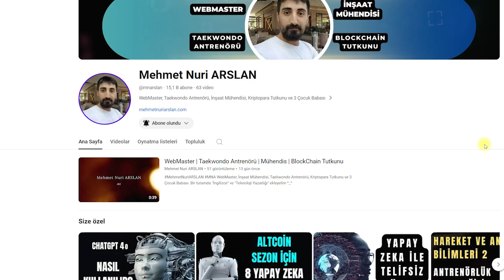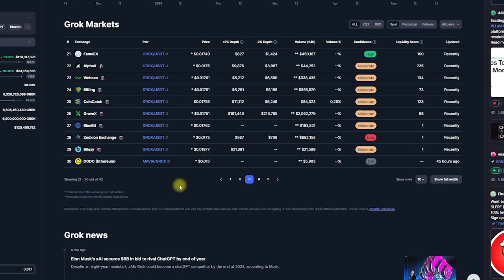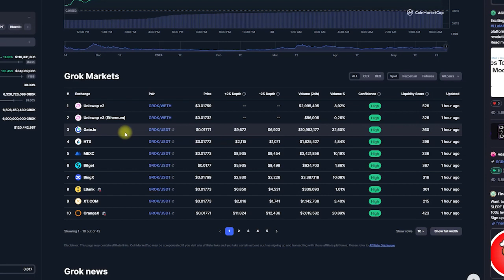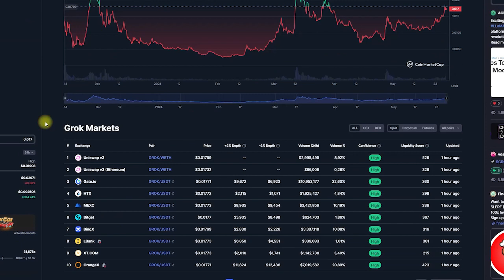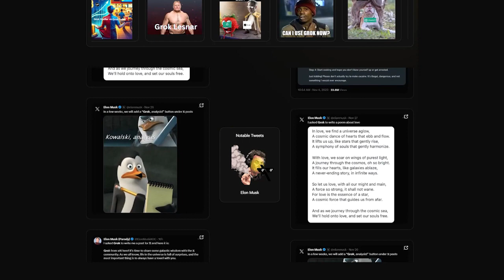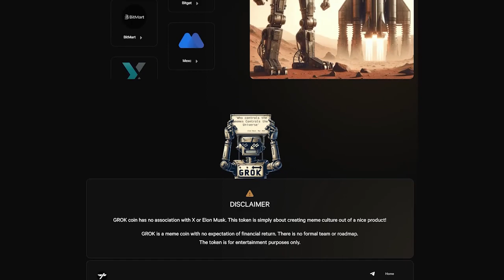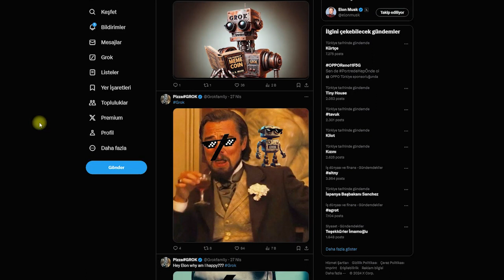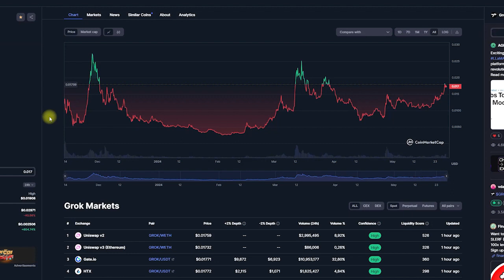GROK Token Nedir? Neden Artıyor? Elon Musk GROK Coin Paylaşımı | Yapay Zeka Coin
Konu Başlıkları
1- GROK Token nedir?
2- Fiyatı ve grafiği
3- Token adet sayısı, dolaşımdaki miktar ve bazı bilgileri
4- Elon Musk GROK Token paylaşımı yaptı mı?
5- Bu coin neden artıyor?

Tüm detayları ile GROK Token (MEME ve AI) kripto para birimi.